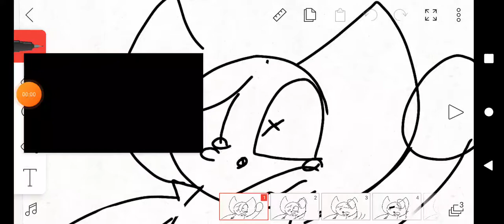reupload -losing my mind- ~meme~